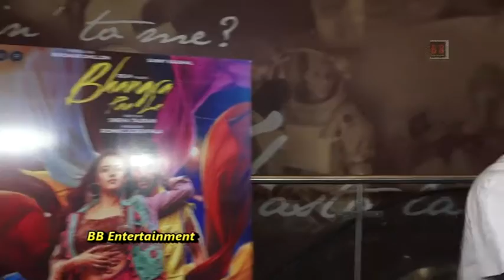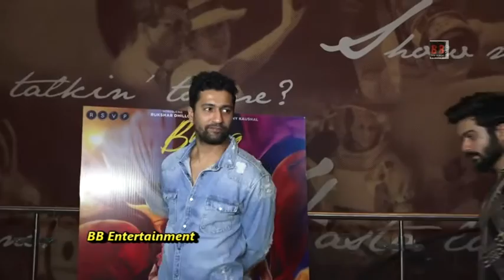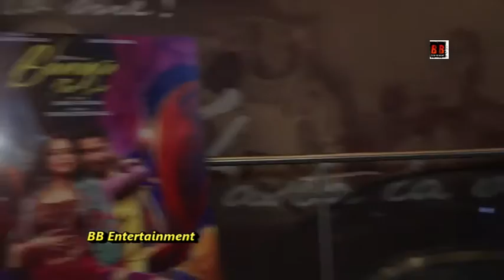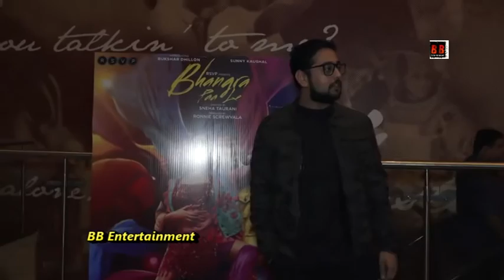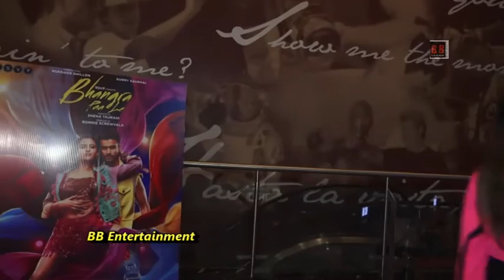Special screening of film Bhangra Paa Le